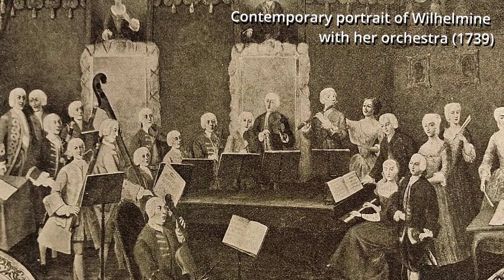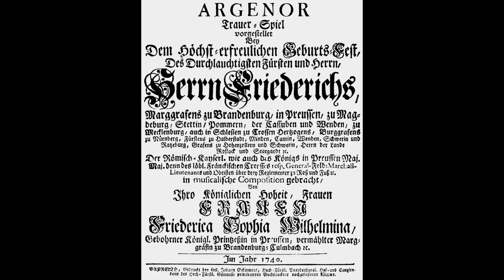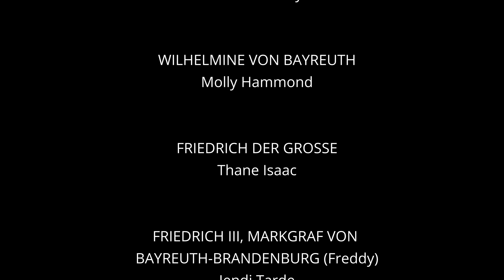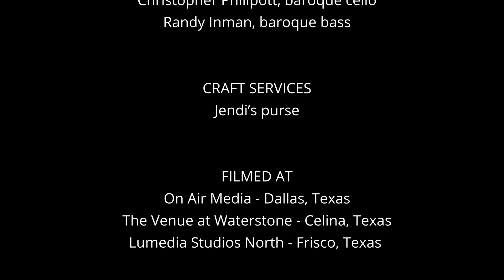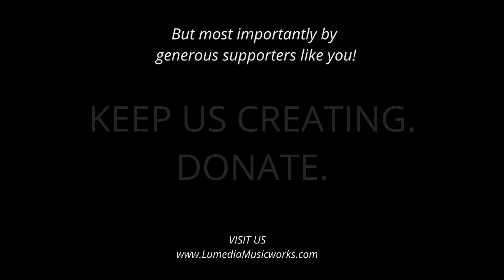Wilhelmine von Bayreuth - Stories: Early Women Composers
Lumedia Musicworks weaves together the lives and works of the first distinguished female composers. Elaine Scholly and a cast of characters reveal these masterpieces through the ancient tradition of storytelling.

This episode tells the story of Wilhelmine von Bayreuth, the beloved sister of Frederick the Great, who endured an abusive childhood and an unhappy marriage. Always the neglected political pawn of men, she managed to find solace through music, philosophy, and the kind of love only dogs can give.

Lumedia Musicworks is a 501(c)3 non profit performing arts organization.

wilhelmine von bayreuth argenore
markgräfin wilhelmine
argenore opera
medienwissenschaft bayreuth

Thank you for staying with us and have a great day!!!

Love Peace And Blessings!!!